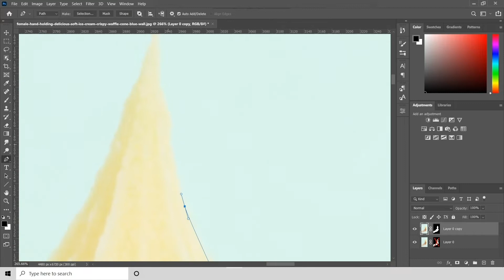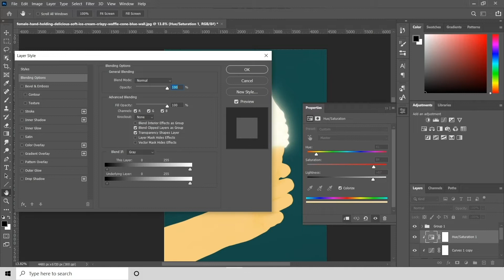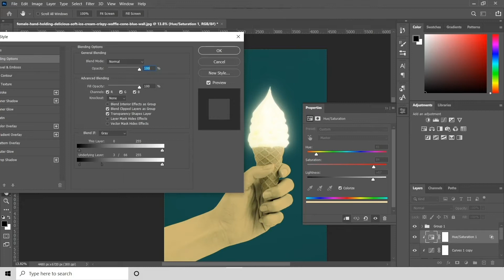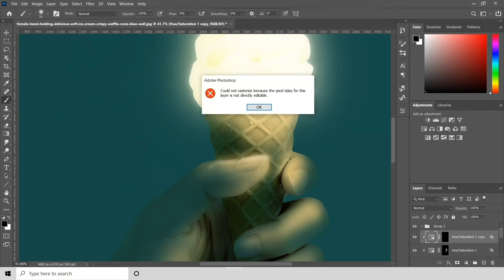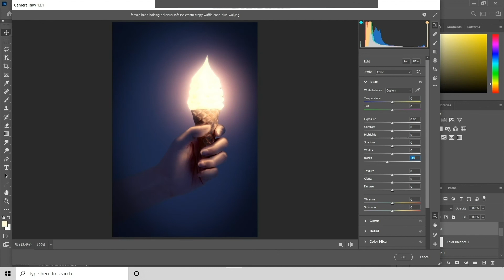Apply the Glow Light Effect in Photoshop tutorial to get the Glow Effect in 5 minutes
In this video, you will learn about Glow Light Effect Photoshop Tricks You Should Know! In this Advanced Add Glowing Light Effect to Anything in Photoshop Tutorial, you will learn how to add glow light effects in Photoshop. Use this simple technique to add a glowing light effect to any transparent object in Photoshop. I'll show you step-by-step how to easily make a glowing light effect with superficial layers in Photoshop.